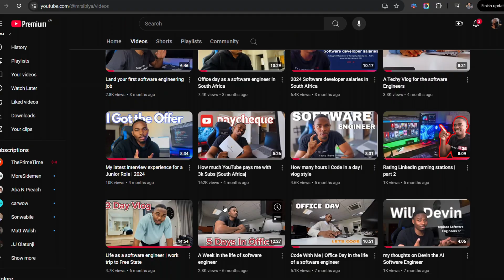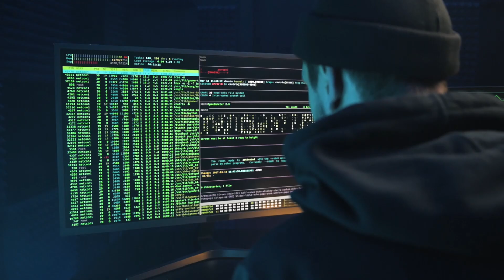Software Engineers: Start Vlogging NOW 🚀 Here's Why!